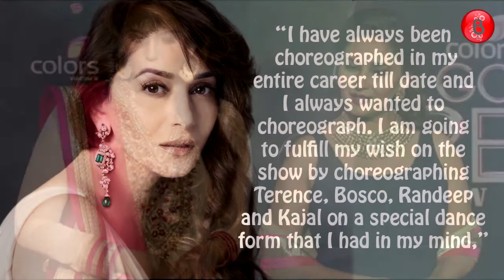Madhuri Dixit Turns Choreographer for TV Show